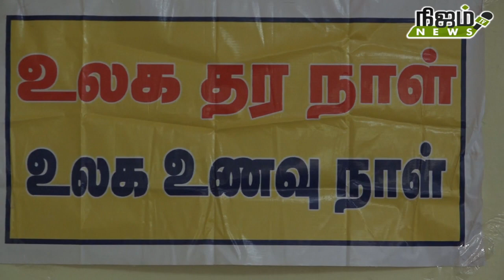நெல்லை சங்கர்நகரில் உள்ள சங்கரமேல்நிலைப்பள்ளியில் உணவு கண்காட்சி